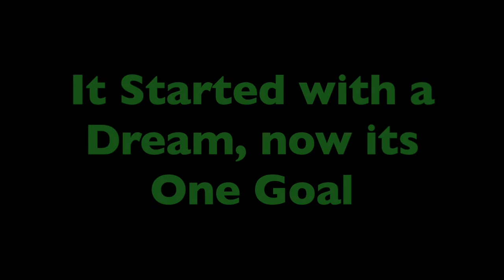Chris Davenport Pre-Pro Day Training